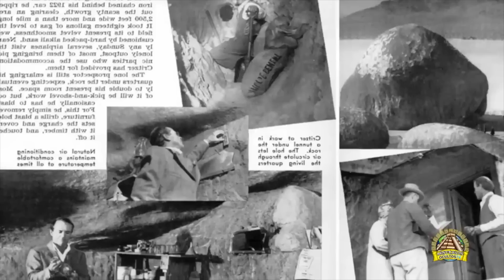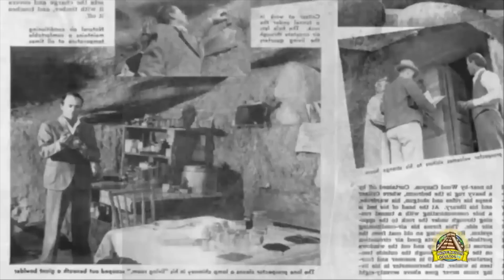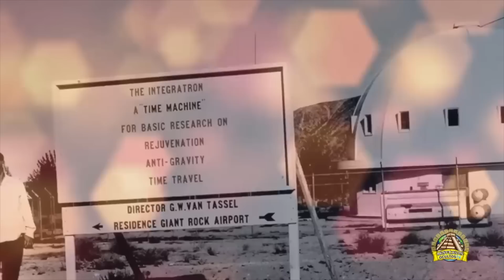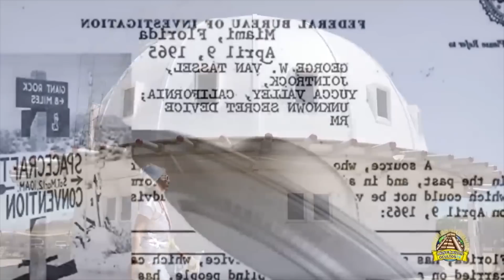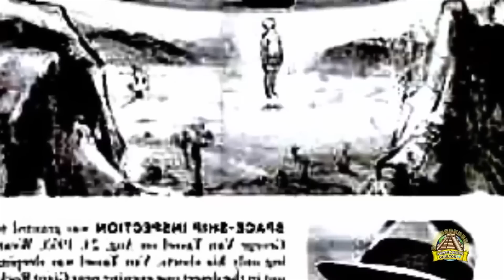Mysteriöse AUSSERIRDISCHE BEGEGNUNG Am GIANT ROCK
Ein Ort voller Mysterien und Legenden, an dem sich die Grenzen zwischen Realität und Fantasie verwischen, liegt tief in der Mojave-Wüste Kaliforniens verborgen. Hier erhebt sich der gewaltige "Giant Rock", der größte freistehende Felsbrocken Nordamerikas und möglicherweise sogar der Welt. Einst als heiliger Ort von den indigenen Stämmen verehrt, fand dieser imposante Felsen auch in der Geschichte von außergewöhnlichen Persönlichkeiten wie Frank M. Critzer und George W. Van Tassel seinen Platz, die mit ihren einzigartigen Erfahrungen und Visionen die Faszination um den Riesigen Felsen weiter befeuerten.

Lizenz :               Standard-YouTube-Lizenz